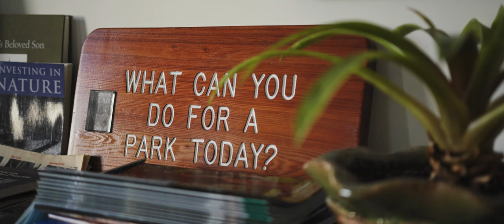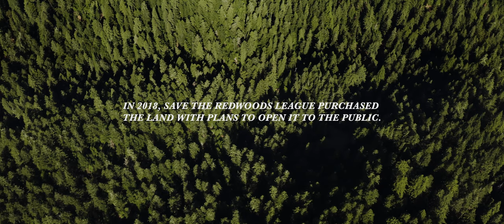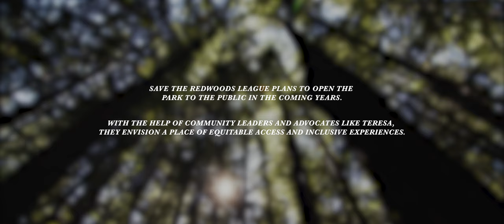Here We Stand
Join Teresa Baker and a group of diverse outdoor leaders as they become the first members of the public to explore Harold Richardson Redwoods Reserve, a massive, newly discovered, old growth redwood grove recently protected by Save The Redwoods League.

EveryoneOutside is focused on creating a more inclusive and culturally diverse outdoor community by elevating the profiles, work, and stories of marginalized athletes, leaders, organizations, and affinity groups, as well as empowering minority members of our community by increasing access to essential outdoor skills and activities.

This film is presented by HOKA ONE ONE and was made with additional support from Visit California and Kampgrounds of America.